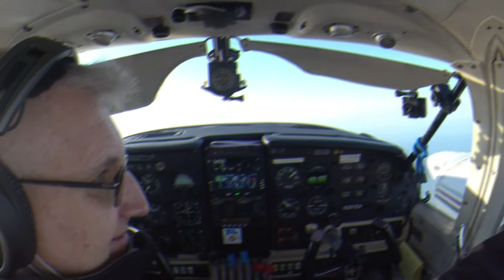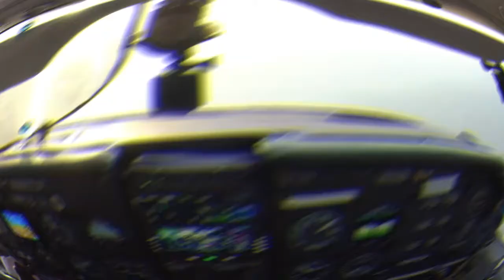The place was a Ghost town!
Round Trip "quick turn" to Nantucket, MA

Camera:
Garmin VIRB Ultra 30 (3)

Ear Candy:
2 Unlimited, Maximum Overdrive
A Flock of Seagulls,  I Ran
Belouis Some, Imagination
Optic Eye, Far Out Race

Video Production
Roman Sawycky
AztecPilot